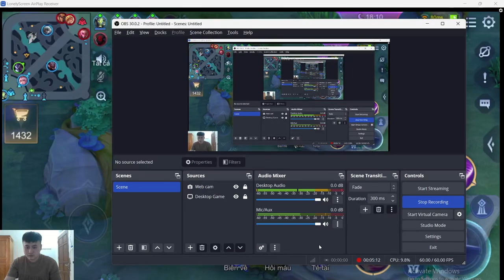TOP JP | Khám Phá Hương Vị Từ Nguyên Liệu Tự Nhiên